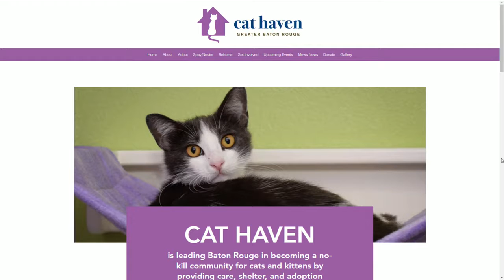Cat Haven: Meet Blanche, Sophia and Dorothy